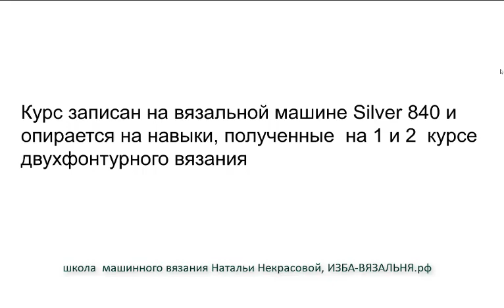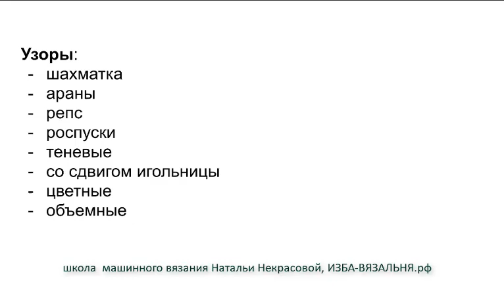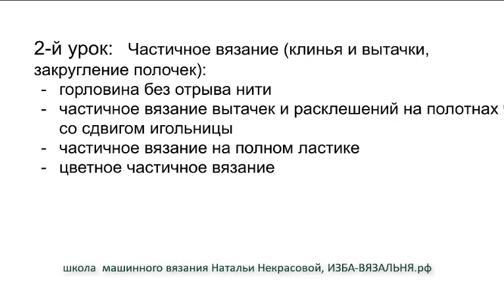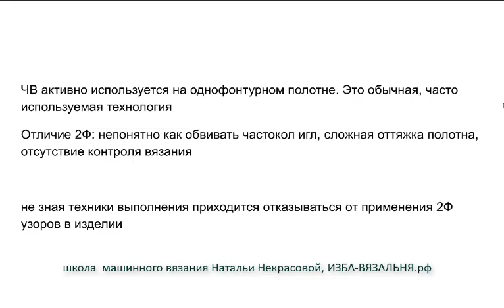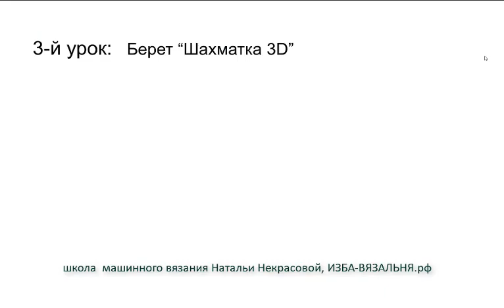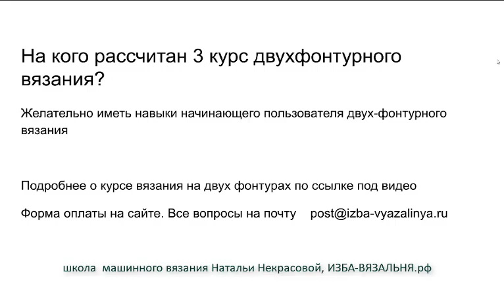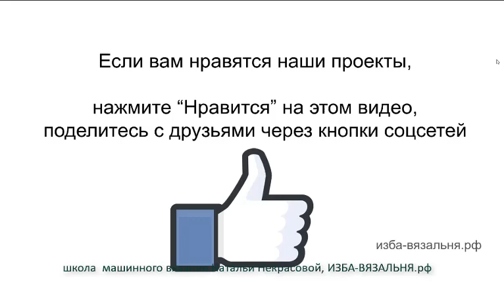Анонс третьего курса двухфонтурного вязания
Мы предлагаем:
- Обучение с нуля новичков он-лайн на любых вязальных машинах: